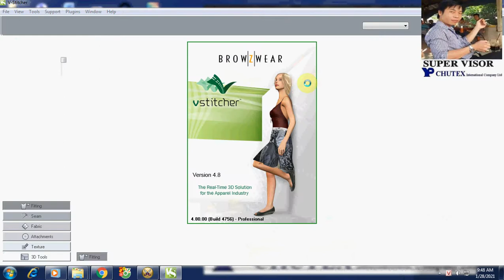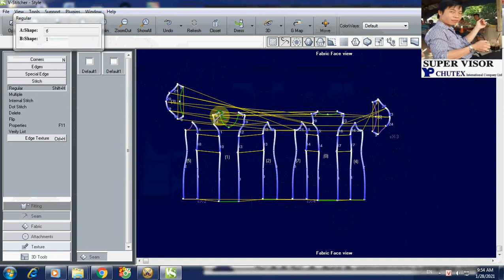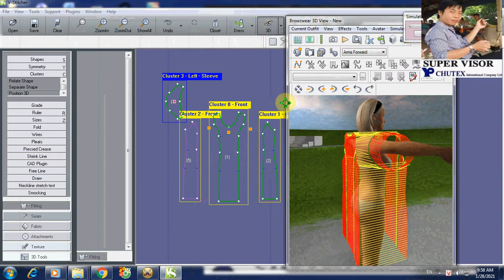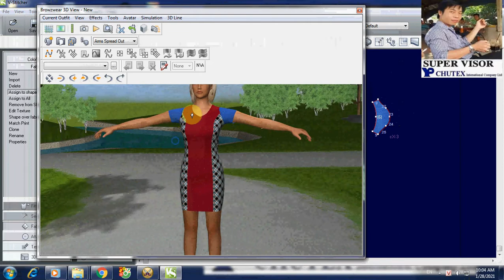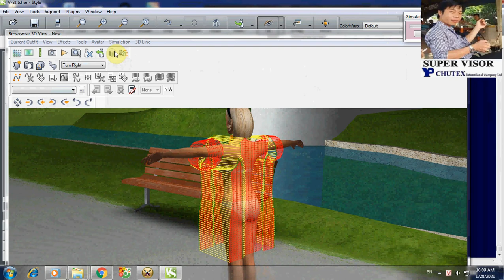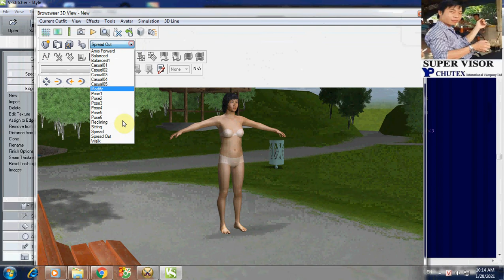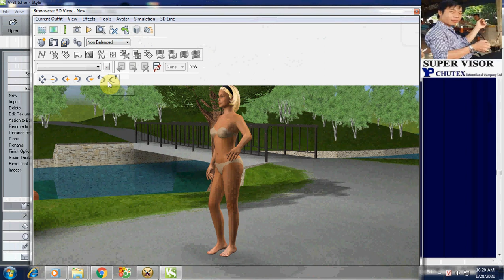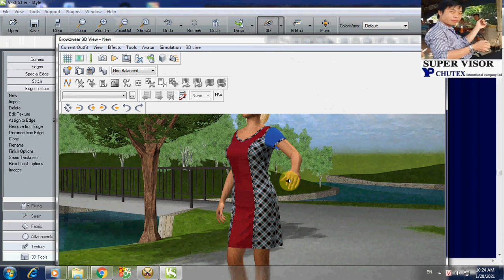son duc hoa-Browzwear . v-stitcher 4.8 fitting